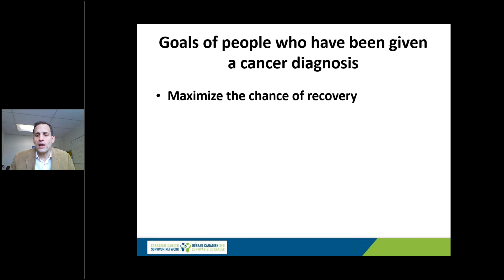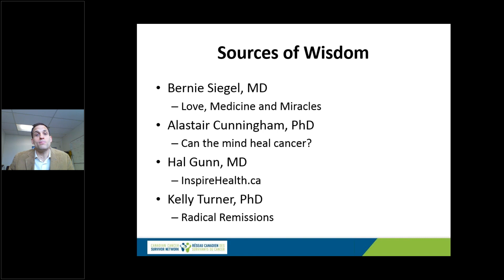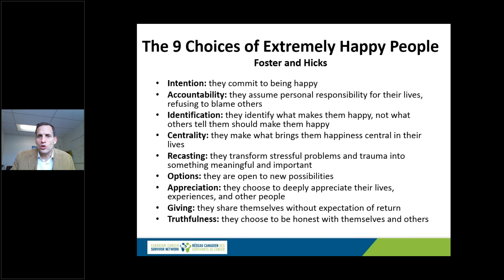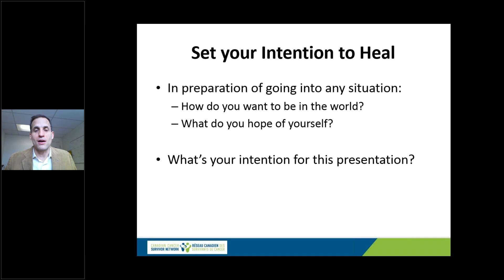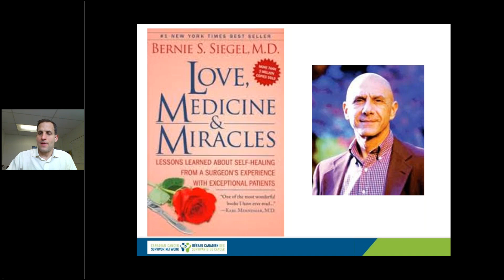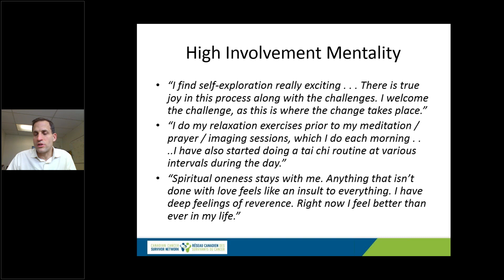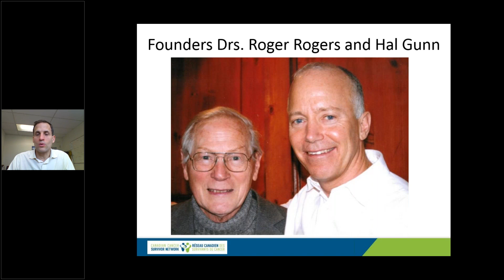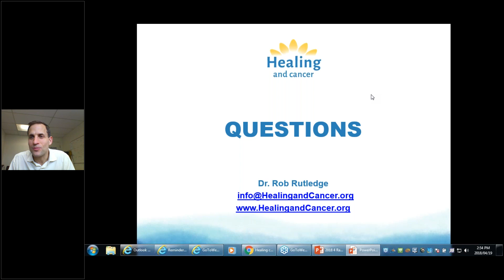WEBINAR: Radical Remissions - What we can learn from remarkable cancer survivors about how to live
In this webinar:

Oncologist Dr. Rob Rutledge reviewed the book Radical Remissions: Surviving cancer against all odds by Kelly Turner, PhD, and the nine key attitudes and behaviours found in people who have undergone a spontaneous remission.

Though not promising a cure, Dr. Rutledge shows there is much wisdom in adopting this proactive approach to a cancer diagnosis which can profoundly improve one’s health and happiness.